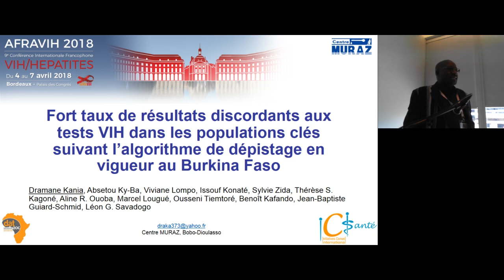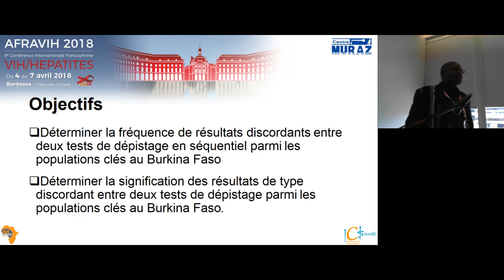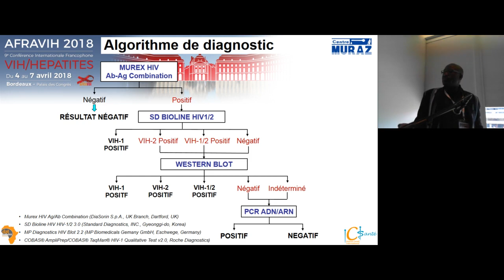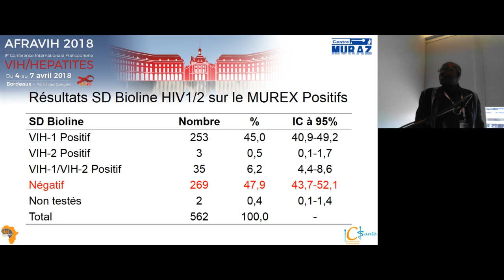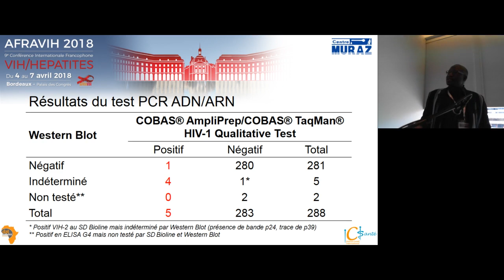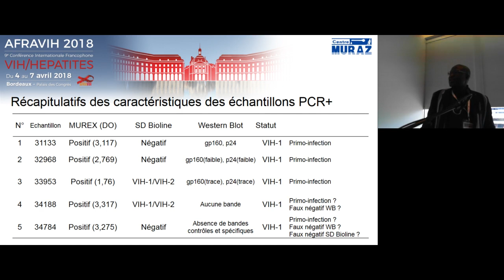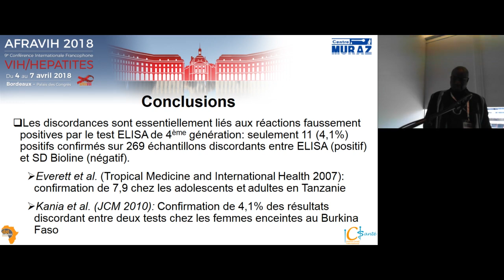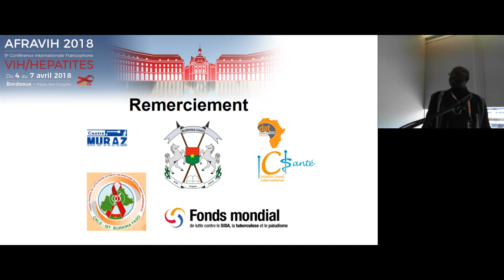S3 - Dépistage VIH : Expériences et nouvelles stratégies - Fort taux de résultats discordants...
05/04/2018
Salle E
S3 - Dépistage VIH : Expériences et nouvelles stratégies
Fort taux de résultats discordants aux tests VIH dans les populations
clés suivant l’algorithme de dépistage en vigueur au Burkina Faso
Dramane Kania